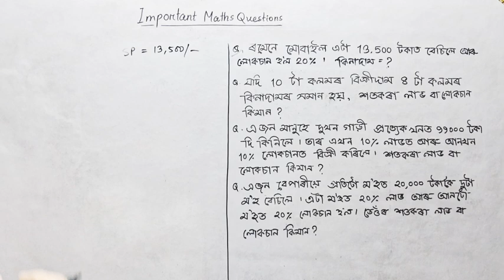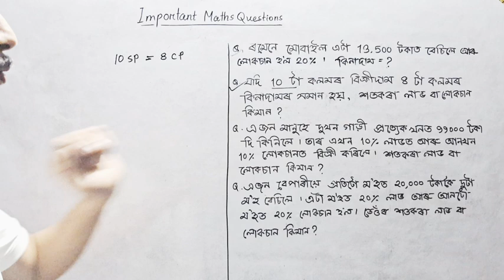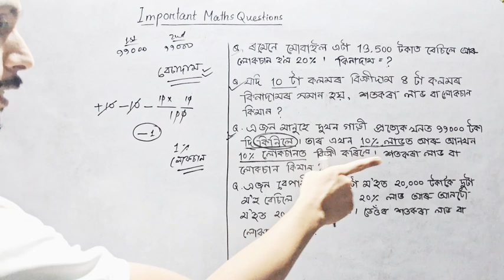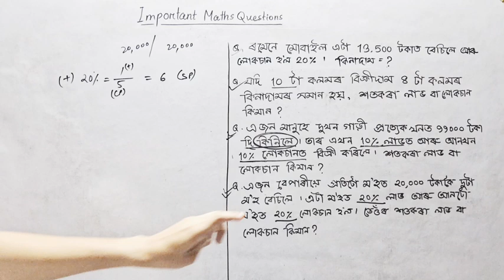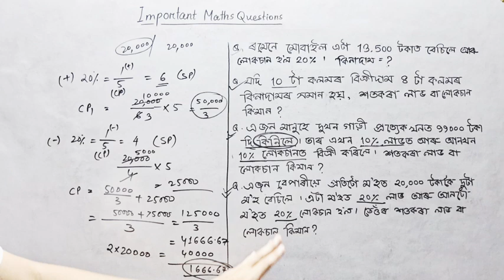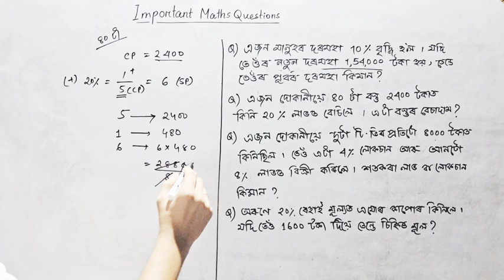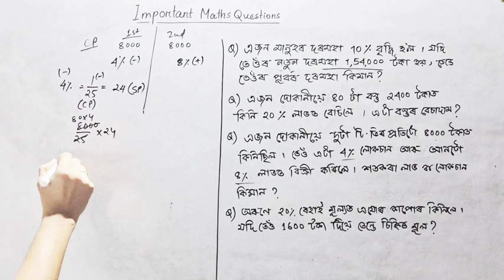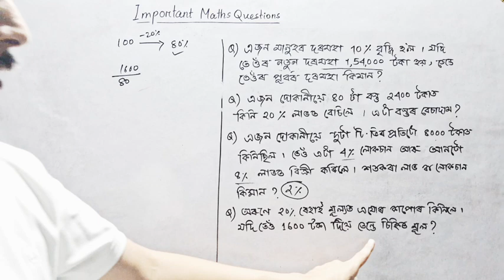Important Maths Questions